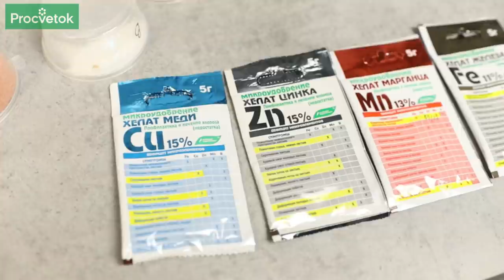БЕЗ ЭТОГО НЕ ЖДИТЕ УРОЖАЯ! Универсальное СРЕДСТВО для семян и рассады!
Когда не удается вырастить здоровую рассаду, то проблема, возможно, в нехватке определенных элементов. Так что перед тем, как приступить к выращиванию рассады, запаситесь набором микроэлементов, каждый из которых важен для растений. Сделайте раствор и получите универсальное средство для семян и рассады! Можно замочить семена перед посевом, поливать всходы и подросшую рассаду, да и взрослые растения не откажутся от такой подкормки. И в целом, без этого не ждите урожая, ведь ваши томаты и перцы надо обеспечить всем необходимым. Какие это элементы, как приготовить раствор и как применять, рассказывает Анна Пашкевич, научный сотрудник РУП «Институт овощеводства». Оставайтесь с нами, подписавшись на канал Procvetok!

00:00 Вступление
00:16 Компоненты для приготовления чудо-раствора
00:29 Железо – польза для растений, сколько понадобится
00:47 Марганец – польза для растений, сколько понадобится
01:00 Цинк – польза для растений, сколько понадобится
01:13 Медь – польза для растений, сколько понадобится
01:27 Бор – польза для растений, сколько понадобится
01:43 Молибден – польза для растений, сколько понадобится
01:54 Кобальт – польза для растений, сколько понадобится
02:03 Как приготовить маточный раствор микроэлементов
02:46 Как приготовить рабочий раствор микроэлементов
03:23 Как применять раствор микроэлементов
03:41 Замачивание семян в растворе микроэлементов
03:54 Подкормка рассады раствором микроэлементов
04:36 Как и как долго хранить раствор микроэлементов
04:48 Обращение к зрителям
05:03 Заключение